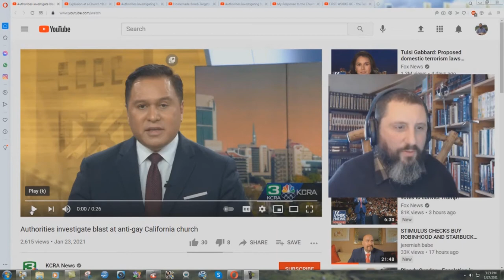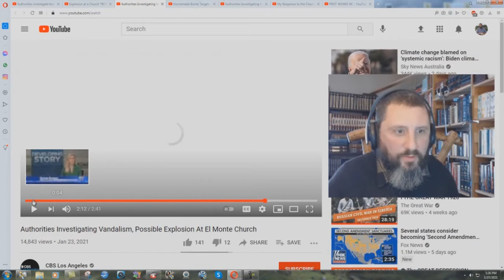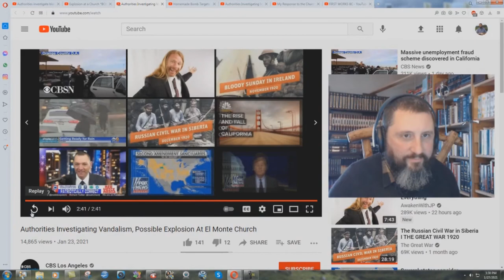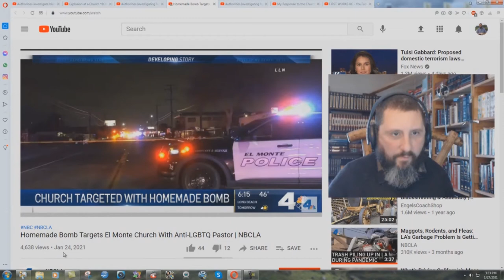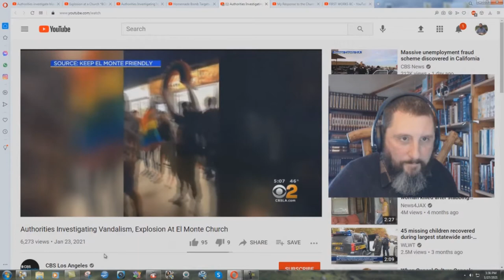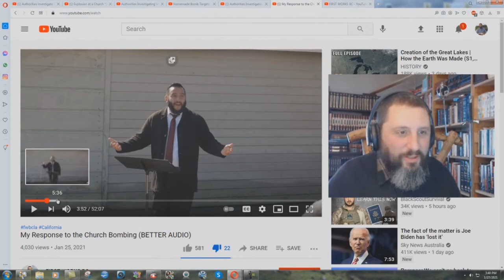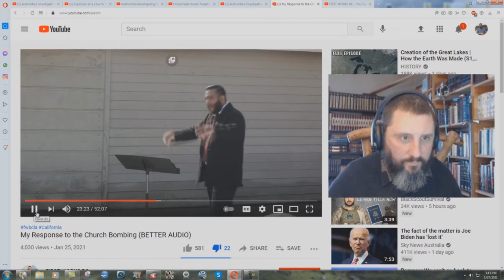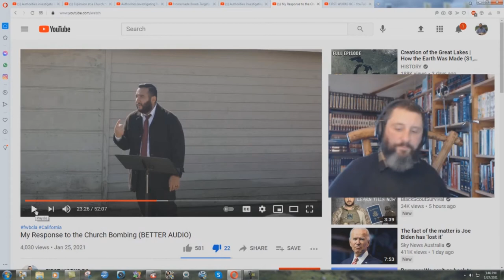Fake Staged Event To Rescue The Satanic New IFB